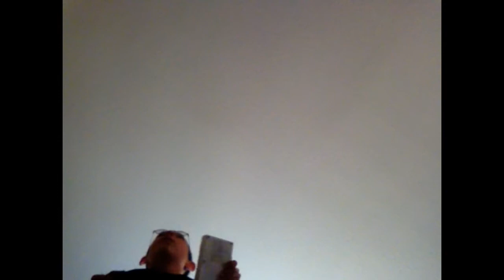Every time I did the electric shock machine challenge for pretend